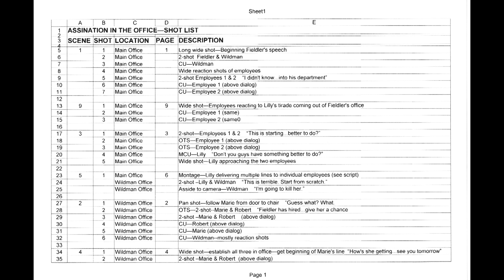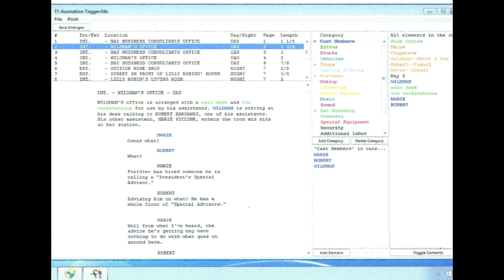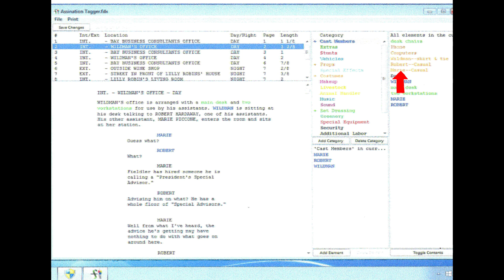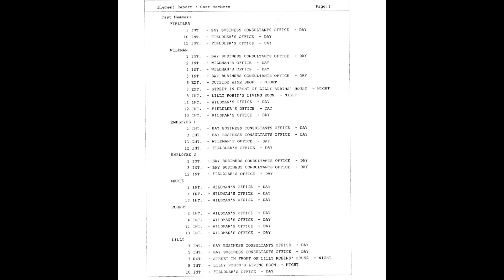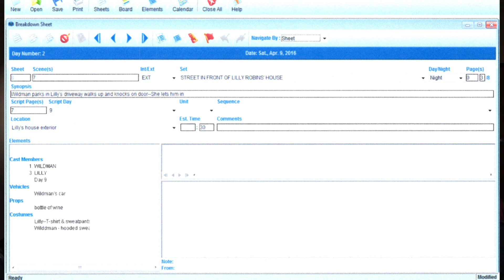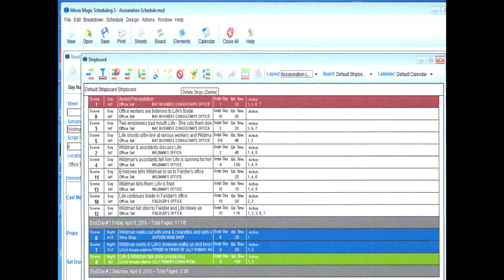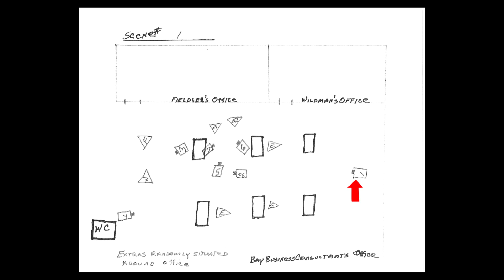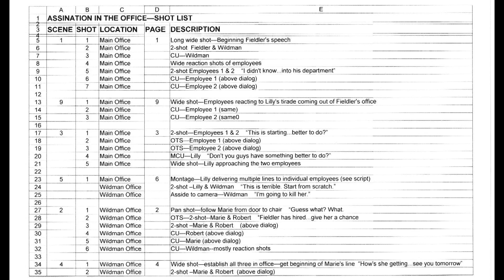PreProduction Presentation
Using various pre-production tools in preparation to produce a movie--Final Draft Tagger, Movie Magic Scheduling, Actor & Camera blocking diagrams, Shot List